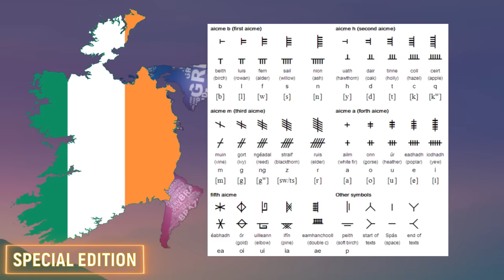100 Useless Geographical Facts - Special Edition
Some of the insane facts in this video:
The United States once tried to buy Greenland out for $100 million. Canada's border with the United States is the world's longest international border, at 8,890 km. This compares with the 6,846-km boundary between Russia and Kazakhstan and the 5,308-km frontier between Chile and Argentina. The dead sea is so salty that it is 10 times saltier than the pacific ocean, it’s the saltiest sea in the world and it’s even so salty that you are able to float on it.

Venezuela has the highest crime rate with an index of 83.76, followed by Papua new guinea with 80.79 and South Africa with 76.86.

❓ Copyright Questions